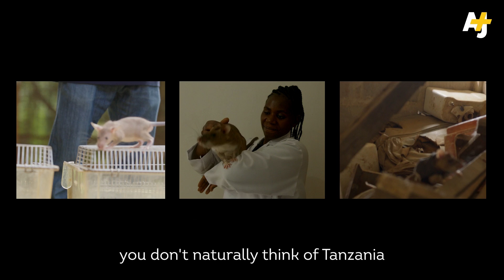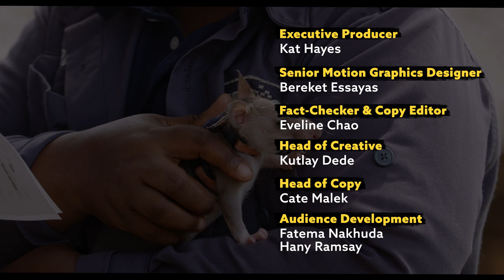These Rats Are Sniffing out Landmines And Saving Lives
Over 100 million land mines have been buried underground across the world. Giant rats from Tanzania are being trained to sniff them out and save lives.

And they’re doing so much more: They can also identify positive tuberculosis samples and are being sent into disaster zones to find surviving victims of earthquakes.

Meet the rats who are saving lives across the world.